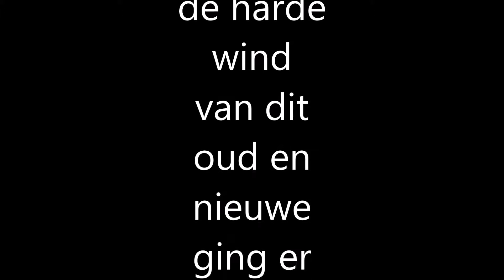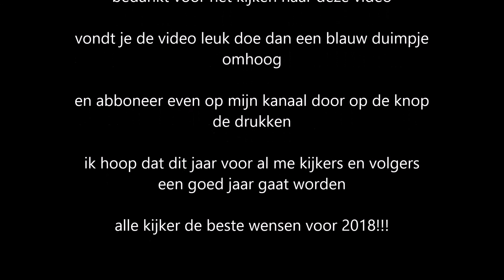vuurwerk compilatie 2017 - 2018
hier een vuurwerk compilatie van afgelopen oud en nieuwe sorrie dat ze zo laat geupload wordt maar dit komt ivm me verhuizing